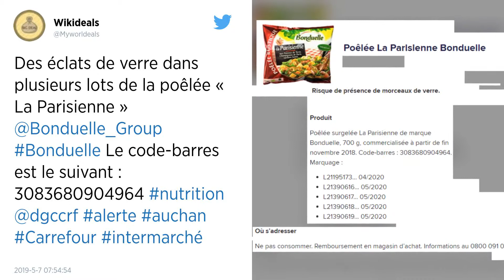Bonduelle rappelle des poêlées de légumes pour des éclats de verre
Plusieurs lots de la poêlée surgelée " La Parisienne" de la marque Bonduelle sont susceptibles de contenir des éclats de verre.

La marque Bonduelle procède au rappel de sa poêlée surgelée "La Parisienne" de 700 g.

La société a affiché des communiqués en ce sens depuis fin avril dans plusieurs enseignes de la grande distribution comme les magasins Carrefour, Auchan et Intermarché.

Ce produit peut contenir des éclats de verre met en garde la marque.

Le code-barres du produit rappelé est le : 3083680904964.

Plusieurs lots sont concernés :

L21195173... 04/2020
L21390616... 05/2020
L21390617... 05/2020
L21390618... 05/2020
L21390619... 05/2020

Ainsi, si vous avez acheté ce produit, il est conseillé de ne pas le consommer et de le rapporter en magasin pour remboursement.